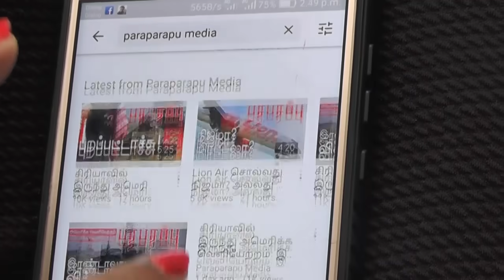New US foreign policy towards Pakistan | Paraparapu Tamil News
Will there be a change in US foreign policy towards Pakistan after the inauguration of Joe Biden as the new President of the United States? How will Pakistan see Donald Trump stepping down as US President and Joe Biden becoming President? Is this change positive or negative for them? In a way, Pakistan was one of the countries that eagerly awaited Donald Trump to go and Joe Biden to become president.